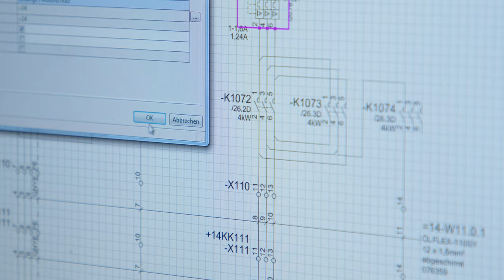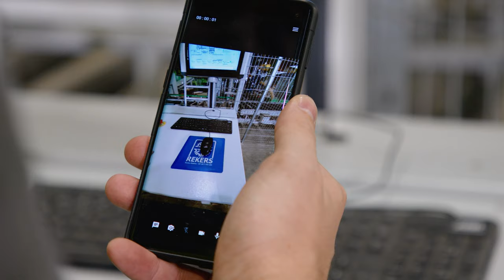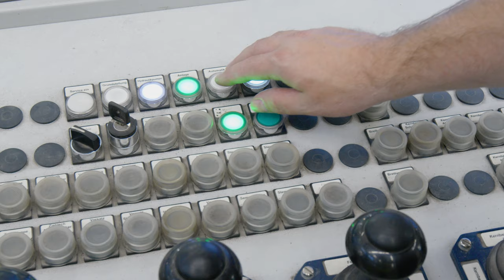WE ARE REKERS!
REKERS GmbH - Family-run company in the field of mechanical engineering.

We develop and manufacture high-quality solutions for the concrete industry for the worldwide market. Our goal every day is to build durable, powerful machines that communicate intelligently with each other and that already today serve the demands of tomorrow.
The main focus of our product range is on block and paver production plants, batching and mixing plants, colour-blending systems, overhead bucket systems, as well as handling systems for concrete pipes, manholes and sleepers.
At our head office in Spelle, Germany a factory building of 36,000 m2 is available for manufacturing. More than enough space for our technicians to set-up complete plants so that all components can be checked during their trial operation.
At REKERS the slogan „Made in Germany „has retained its original meaning, because from concept to planning, from component manufacture to complete plant installation and commissioning, all these skills are within REKERS, including computer programming, switchgear panel build and electrical installation.
Have we aroused YOUR interest?